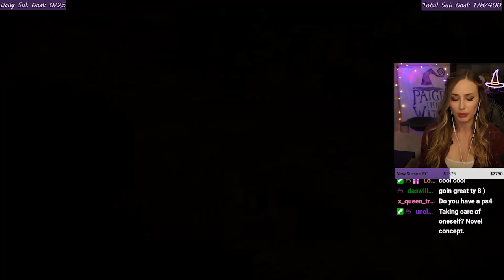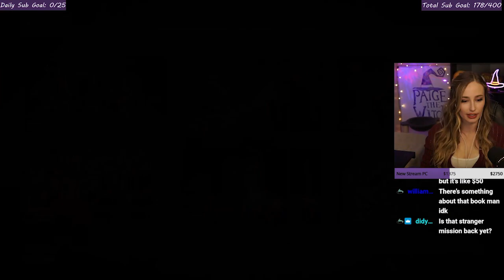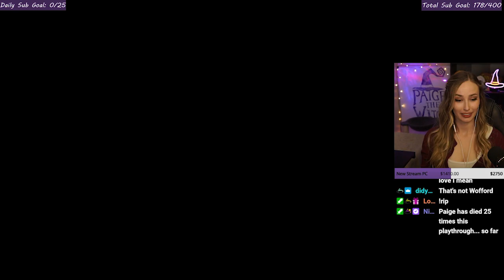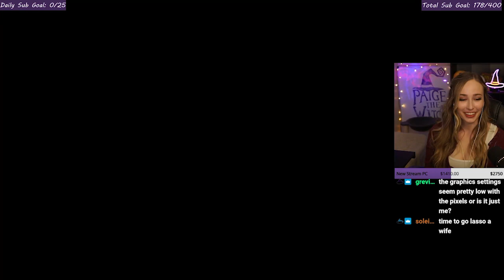A Totally Serious First Playthrough of Red Dead Redemption 2 [Part 11]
Short stream today! Arthur steps foot into San Denis and the kids of the city sure give us a warm welcome... We go on our first new bounty from San Denis and we help some strangers along the way!

Live on Twitch 4 days per week streaming Red Dead 2, Elden Ring, Skyrim, other RPG's and cooking streams!

Chapters:
00:00 Getting Started
05:34 Oh a Bounty!
19:07 Welcome to San Denis
35:55 Artistic Expression
38:56 Good Guy Arthur Morgan
1:02:44 Another Kid?!?
1:12:45 Off to the Bounty!
1:37:07 The Wonders of Technology
1:49:58 Helping a man in need
1:56:23 Back to Camp & Wrap Up